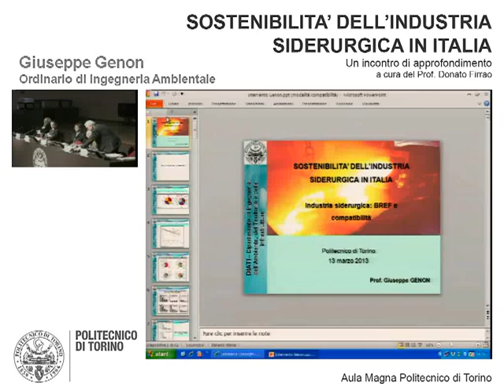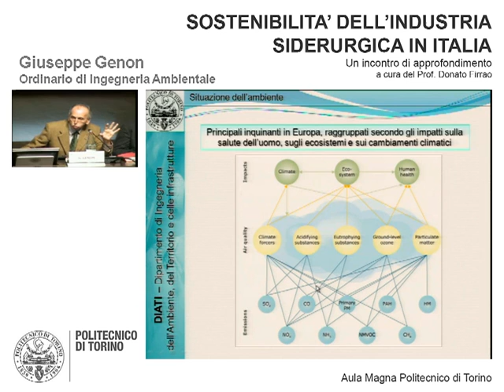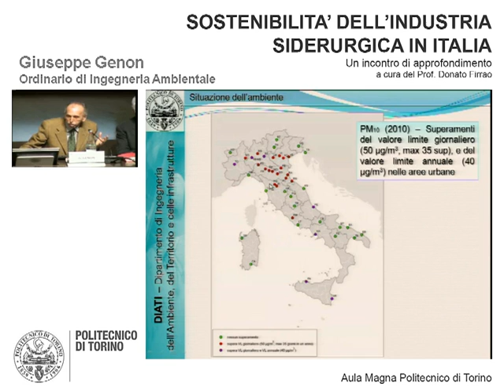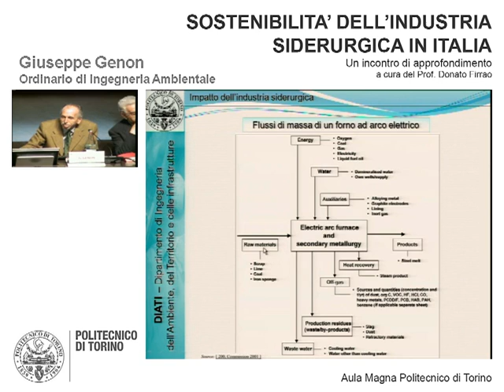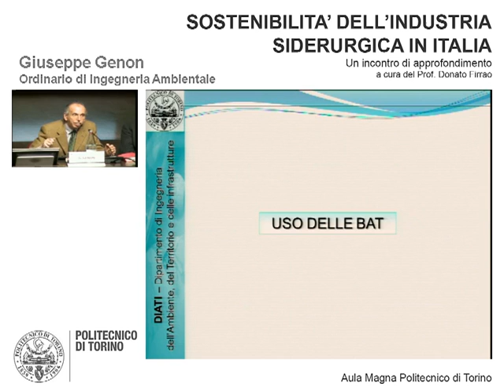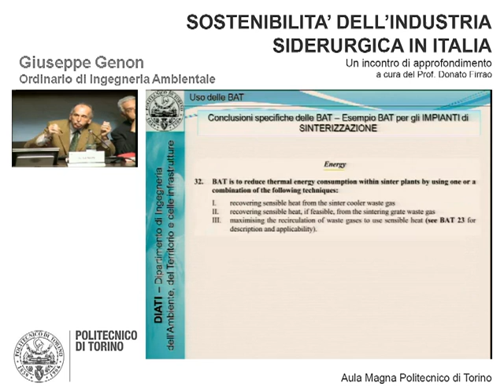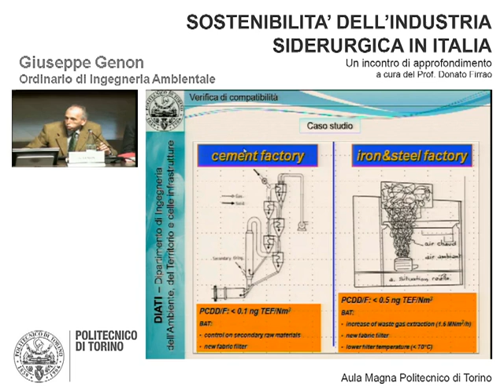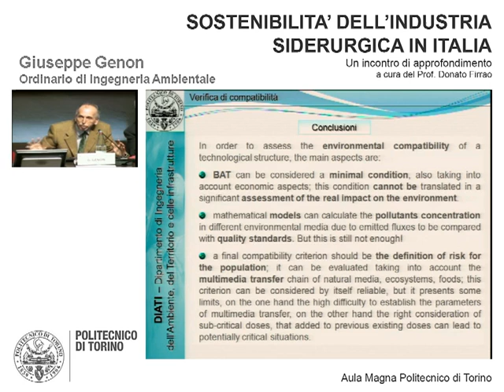Industria siderurgica: BREF e compattibilità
13 marzo 2013

Giuseppe Genon | Ordinario di Ingegneria Ambientale

Un incontro di approfondimento a cura del Prof. Donato Firrao.

Lo scopo di questa conferenza è quello di fare chiarezza su alcune tematiche relative alla situazione attuale dell'industria siderurgica in Italia, focalizzando l'attenzione su tutto ciò che è di natura tecnica, scientifica ed ingegneristica.
Questo evento nasce per illustrare in maniera chiara quali siano le esigenze ed i vincoli imposti dalla tecnica e dall'economicità del sistema industriale siderurgico; l'individuazione di soluzioni concrete e realizzabili è l'obiettivo ultimo di questo incontro.